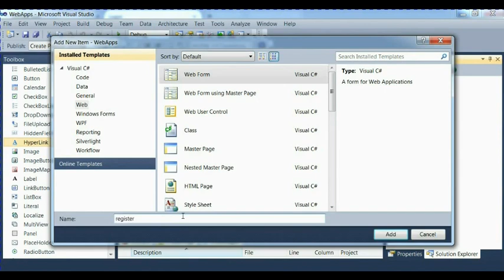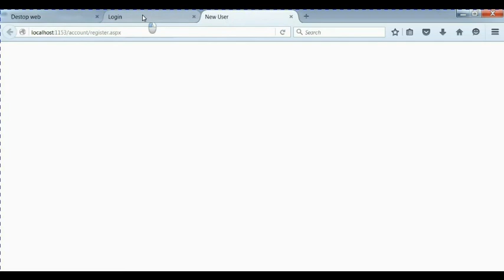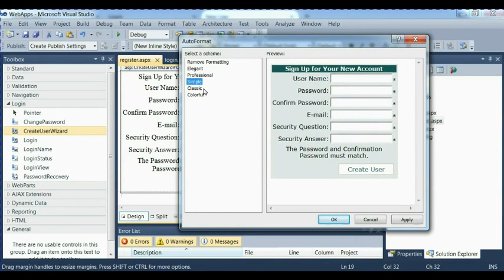visual studio 2010 aspx cs creating register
Learning aspx web development make your website faster aspx tutorial in Sequences